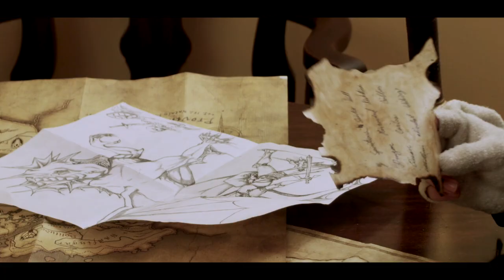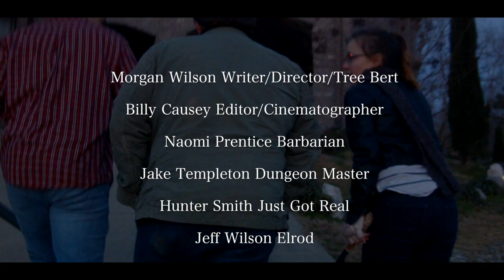Critical Hit (24 hour scramble film)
Critical hit was made as part of a 24 hour scramble. the audio was salvaged as much as it could be. The lighting at the start is fubar because I knew nothing about CRI and so we used some really low CRI LED lights which messed with the skin tones (none of this excuses the line crossing. We were in such a rush that everything was being made up on the spot and with only two crew members, we kept forgetting how previous shots were blocked). Even trying to qualify them doesn't look great so I left them as is. Some audio we have is from takes that are missing (why the voices don't match) and most of it needed heavy processing due to the way it was recorded (gain turned way up, actors far from the mic, audio near noise floor). all in all its the best I could do with it. (I just realized I forgot to credit the orcs.. shit... Tall Orc is Morgan Wilson, Short Orc is Kaine Wilson)